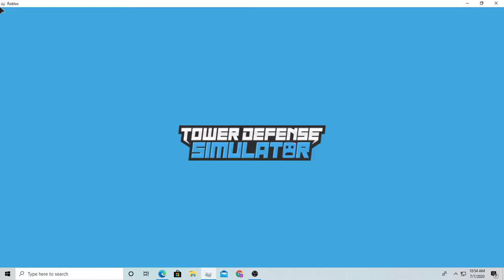Limit Only Challenge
Shout out to SmartMarc1124 for helping me with this video